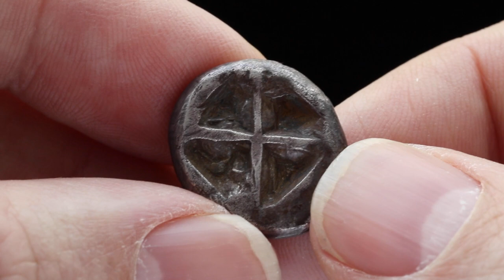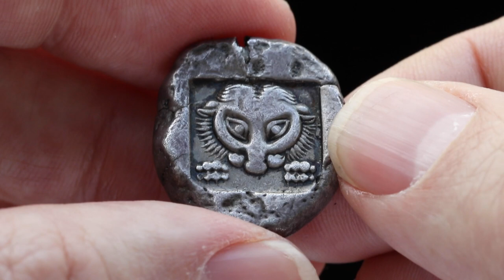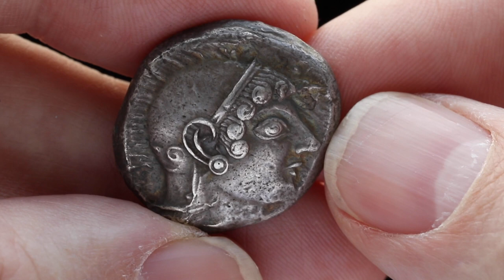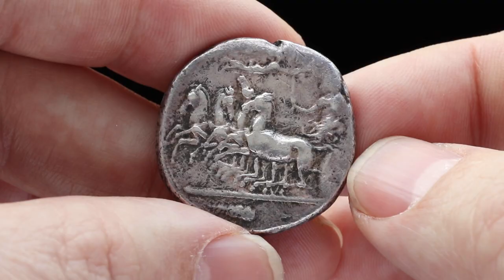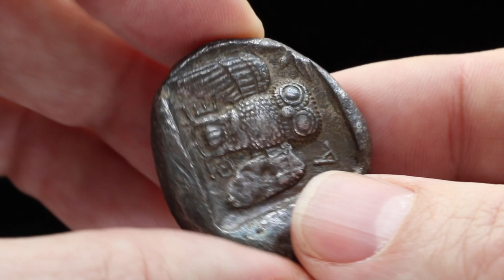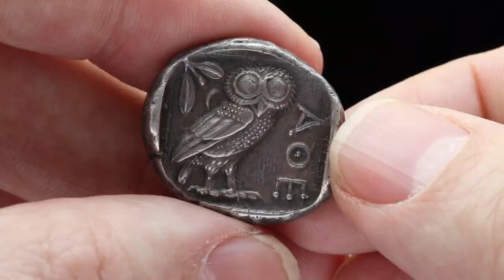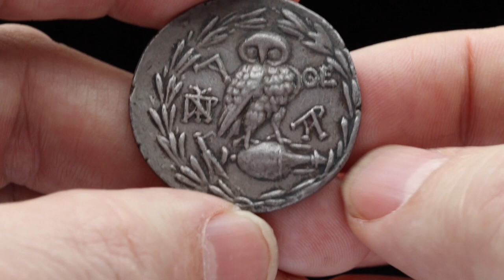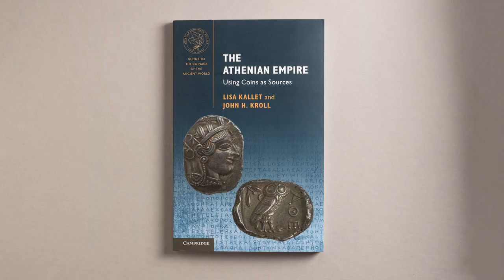500 Years of the Athenian "Owl": an Introduction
In this video ANS Chief Curator Dr. Peter van Alfen reviews the long history of Athenian silver coinage, from its beginnings in the mid-sixth century BC under the tyrant Peisistratus to the culmination of Athenian silver coin production under Roman control in the first century BC.